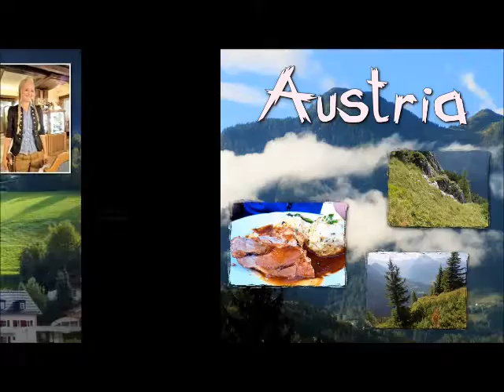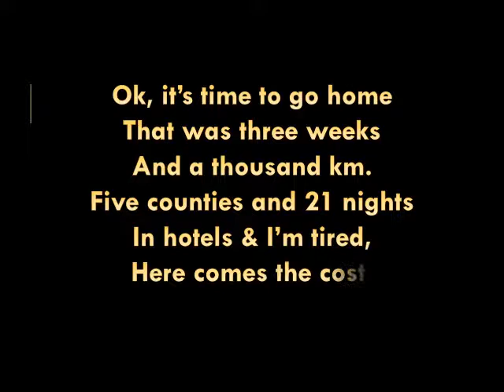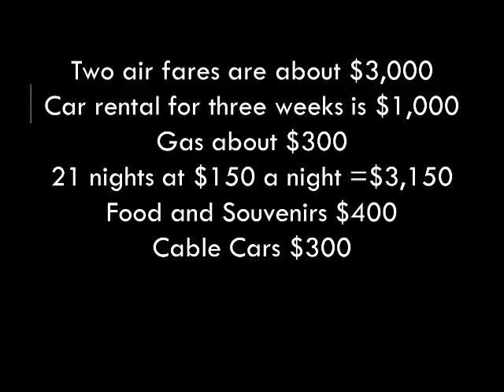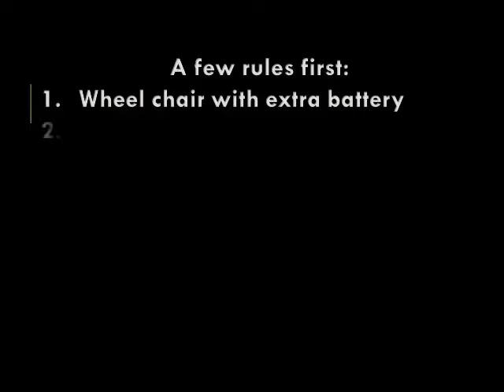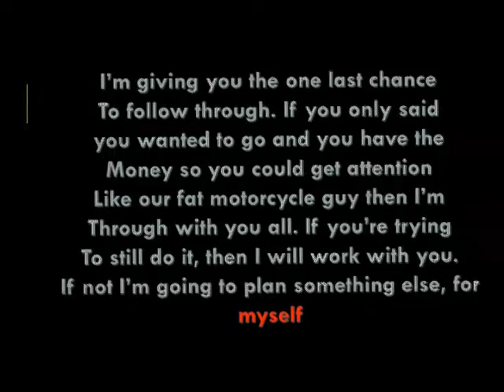Dawns Movie mpg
last chance for dawn